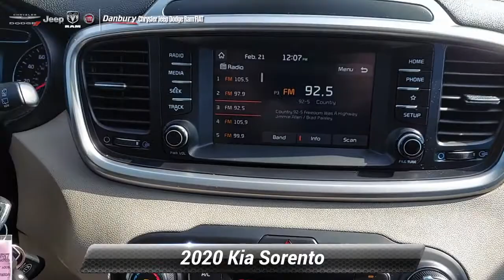Certified 2020 Kia Sorento LX, Danbury, CT K6183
FUEL EFFICIENT 26 MPG Hwy/21 MPG City! Kia Certified, Excellent Condition, GREAT MILES 14,730! Third Row Seat, Heated Seats, All Wheel Drive, Blind Spot Monitor, Back-Up Camera, LX I4 CONVENIENCE PACKAGE, REMOTE START KEY READ MORE!SHOP WITH CONFIDENCEAutoCheck One Owner Every vehicle must pass a 164-point inspection by Kia-trained technicians. 12 months / 12,000 miles of Platinum Comprehensive coverage, 10-year/100,000-mile limited powertrain warranty, Rental car coverage and travel breakdown assistance are included, 24/7 Roadside Assistance and Towing includes lockout service, jump start, flat tires, and more. CarFax vehicle history report is included with every Certified KiaA GREAT TIME TO BUYThis Sorento is priced $3,500 below J.D. Power Retail.KEY FEATURES INCLUDEAll Wheel Drive, Third Row Seat, Back-Up Camera, Aluminum Wheels, Blind Spot Monitor. Rear Spoiler, Keyless Entry, Privacy Glass, Steering Wheel Controls, Child Safety Locks.OPTION PACKAGESLX I4 CONVENIENCE PACKAGE Auto Dimming Rearview Mirror, Leather Wrapped Steering Wheel & Shift Knob, Roof Rails (Silver), Heated Front Seats, 10-Way Power Adjustable Driver Seat, 2-way power lumbar support, Park Distance Warning-Reverse, Dual Zone Automatic Climate Control, Radio: UVO eServices, 7"touch-screen color display, 6 speakers, support for Android Auto and Apple CarPlay, USB/auxiliary input jacks, 2 USB charging input jacks and Bluetooth connectivity, REMOTE START KEY. Serviced here, Non-Smoker vehicle, Originally bought hereEXPERTS ARE SAYINGGreat Gas Mileage: 26 MPG Hwy.Price excludes tax, title, DMV, Doc Fee $699, & Prep Fee $287.75. Price subject to change. See dealer for details. Pricing analysis performed on 2/18/2022. Horsepower calculations based on trim engine configuration. Fuel economy calculations based on original manufacturer data for trim engine configuration. Please confirm the accuracy of the included equipment by calling us prior to purchase.

[RLVID:2104:a0fd1955b774d55b:57a202c7f3650569:1]